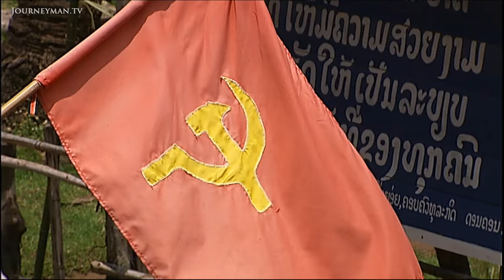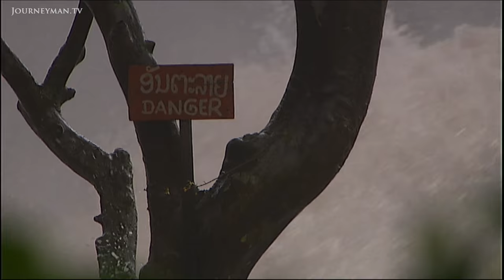Damming the Mekong River (2010)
The Amazon of Asia (2010): Building a series of dams on the Mekong river could provide revenue and electricity to the people of Laos, but the cultural and environmental damage it will cause must be considered.

The Mekong River is already being put to serious economic use by the Chinese, and now the Lao people are determined to do the same. But can it really pull the nation out of poverty, and at what cost?

Until recently the 'Amazon of Asia', was one of the world's last untouched rivers, but plans for a series of 55 dams in Laos look set to change that. With the majority of the population of Laos living below the poverty line, the government claims that hydropower is the quickest way to raise living standards, anticipating revenue of $80 million a year. Yet as scores of villages are uprooted to make way for the development, traditional subsistence communities are struggling. "We used to rely on nature for our living. Now if we don't buy, we can't eat", complains villager Cham Pha. The new dams also pose a threat to the ecosystem, endangering several species. Weighing up potential development and damage, the Lao people face a tough dilemma: "I'm worried about the environment but I want our village to have electricity".